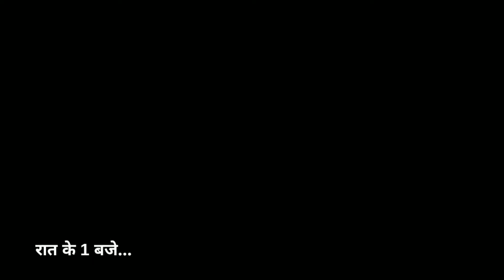🌅 अपने गाँव का छठ पूजा महापर्व 2020 | Chhath Puja of My Village | Pintu Devraj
🌅 अपने गाँव का छठ पूजा महापर्व 2020 | Chhath Puja of My Village

my Equipment:-

My vlogging phone
My wireless mic
My camera
My power bank
My tripod
My tripod
My pendrive